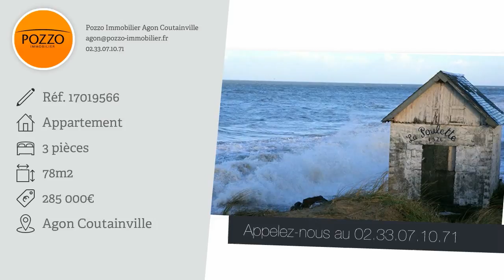Appartement F3 à vendre, Agon Coutainville (50), 285 000€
- POZZO Immobilier vous propose : Vue mer et golf à deux pas de la poulette, appartement en plateau (à finir d'aménager) Lot A au rez-de-chaussée de 3 pièces principales comprenant : entrée, salle d'eau, wc, cuisine ouverte sur pièce de vie de 35m², deux chambres. Jardinet d'environ 10 m².

• AGENCE :
Pozzo Immobilier Agon Coutainville (Agon Coutainville)
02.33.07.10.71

• ANNONCE :
Type : appartement
Surface : 78m2
Nb de pièce : 3
Référence : 30996